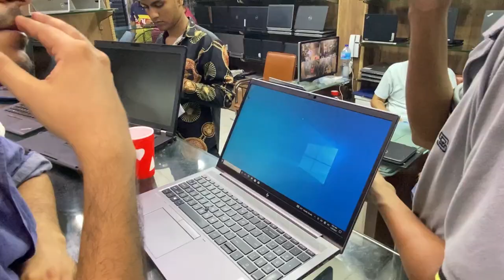Karachi biggest laptop market || tecno city || naz plaza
hope you all guys will support us .
blogs links